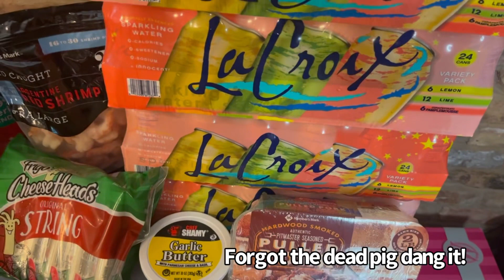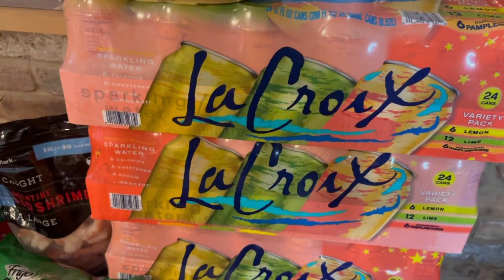HILARIOUS HUSBAND HAUL EPISODE SOMETHING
Amazon store

1stphorm- join my team through the app.

Thrive Life

Halara - lindyb0

Paleobarbie @yahoo.com

Hi! I am Lindy, AKA Paleobarbie. My name has a story which has nothing to do with my diet but it must have been fate. I am just a mom with hypothyroidism and arthritis, living a Keto life. It has been a long journey to find a way of eating that makes my symptoms feel better and that also gets the weight off. I found Paleo about 8 years ago and it led me to a Ketogenic way of eating. I have improved my two autoimmune diseases with keto and have reduced my weight.